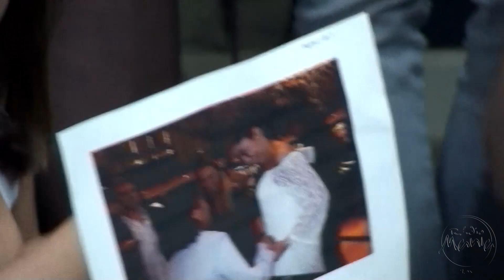🔴 Radio Mania - Anitta - Proposta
Balanço gostoso com a música "Proposta" na voz de Anitta no estúdio da Rádio Mania !! Não deixe de ver e ouvir essa versão mais que exclusiva da Mania do Brasil.

Letra:
Proposta

Evapora
Evapora

Se você quer ficar, tem que me conquistar
Pra eu não mandar sumir, pra eu não mandar ralar
Tem que me envolver, tem que me convencer
Se não eu vou gritar... evapora
Não toque no meu cabelo, você não é escova
Só manda papo errado, pensa que eu sou boba
Tá se achando o brabo, crente que é o cara
Mas meu sensor de mané, me deixa ligada

É, aceita, sai, da mesa
Não encosta não

Não encosta não
Eu quero outra proposta

Não encosta não